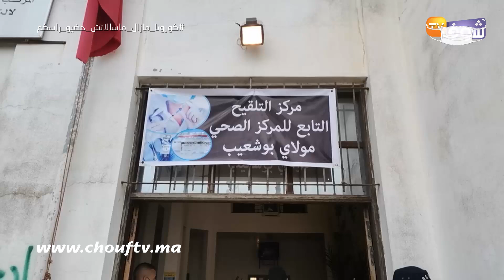المسنون ديال أزمور فأول يوم من التلقيح:"درنا التلقيح وكنحسو بريسونا مزيان والله يخلي لينا سيدنا"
رصدت كاميرا شوف تيفي من مدينة أزمور إقبالا كبيرا للمسنين على أخذ أول جرعة من لقاح كوفيد 19.